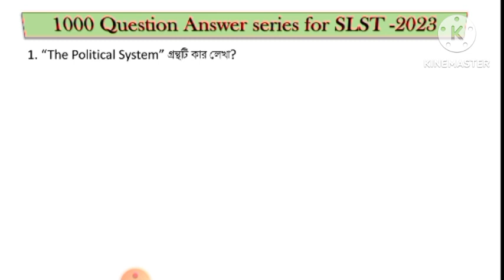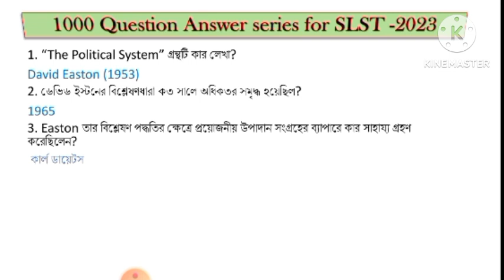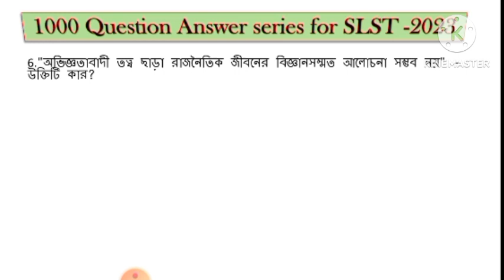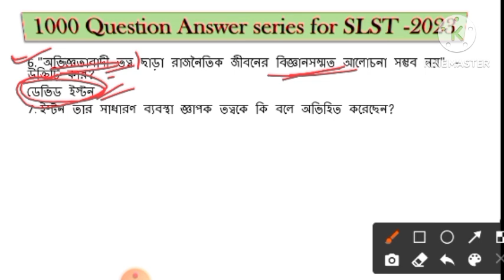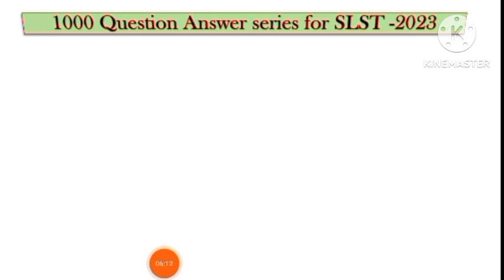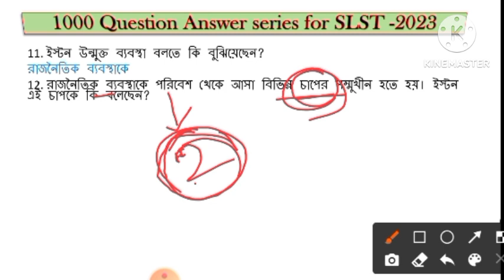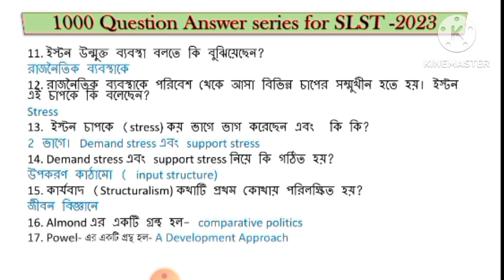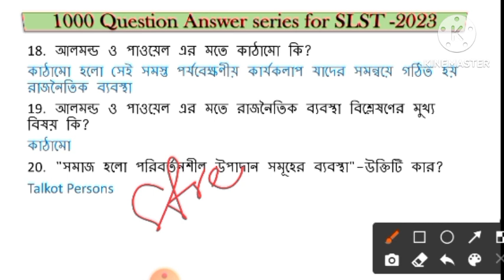ডেভিড ইস্টন - এর System Analysis এবং আলমন্ড ও পাওয়েল এর কাঠামো- কার্যবাদী বিশ্লেষণ